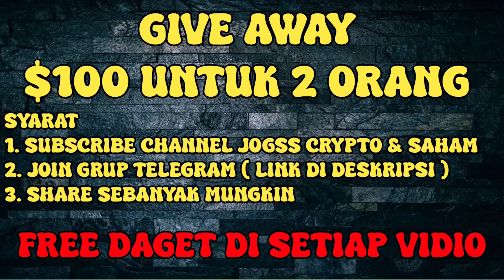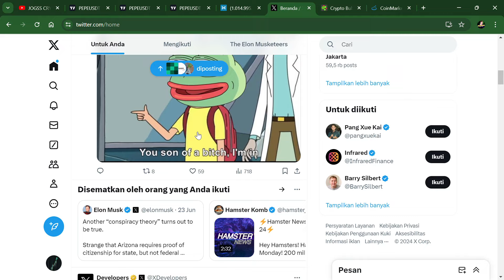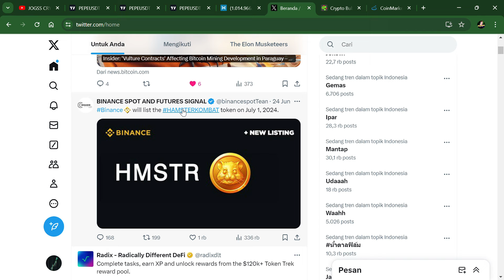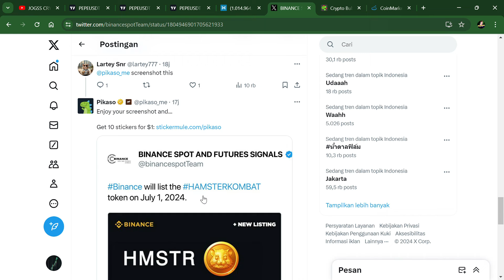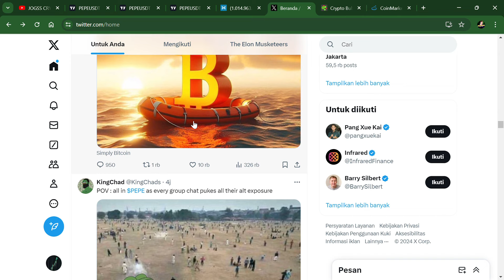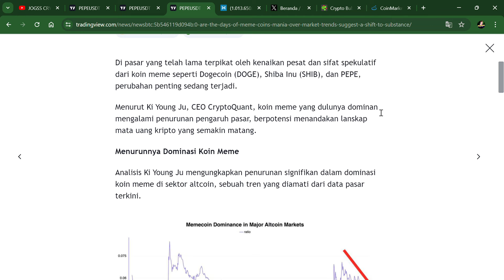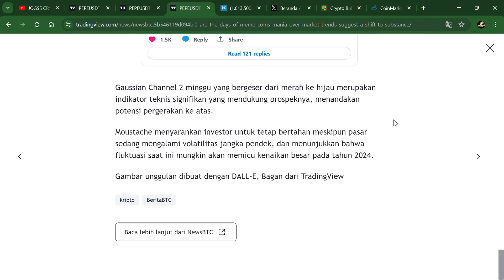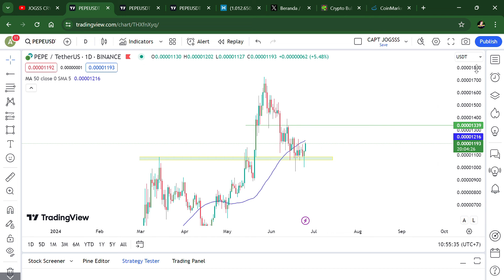3 ALASAN KALIAN HARUS BELI PEPE HARI INI !! PREDIKSI HARGA PEPE TAHUN INI - KOIN MEME VIRAL